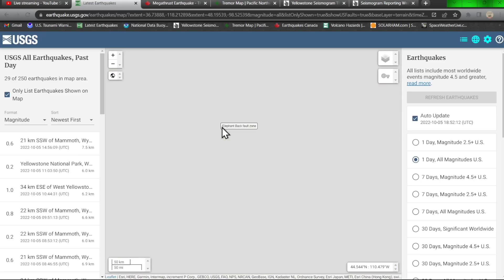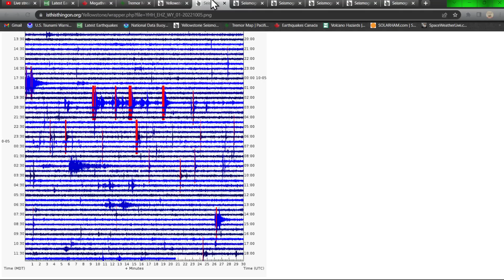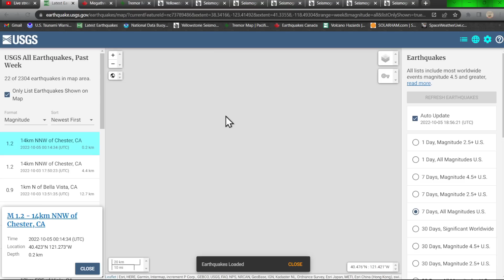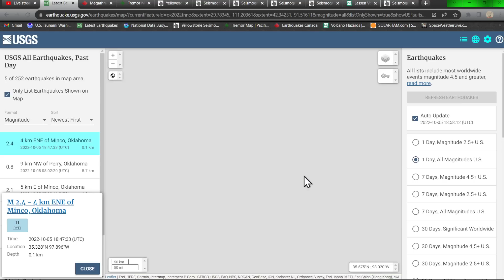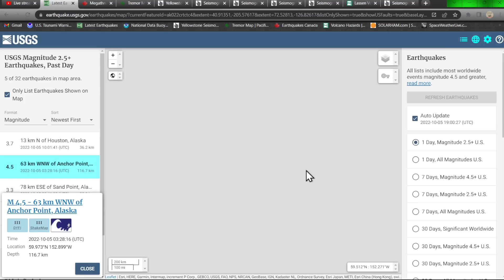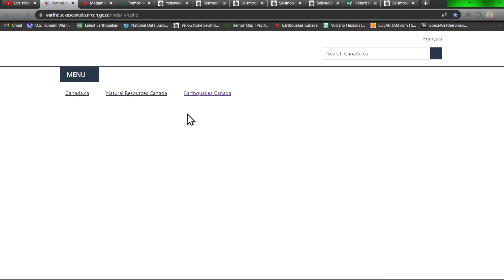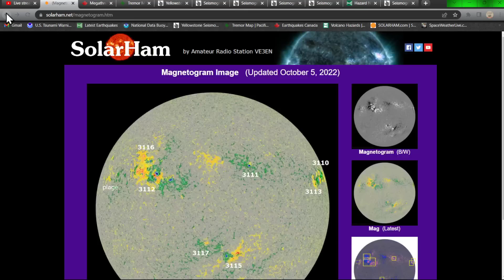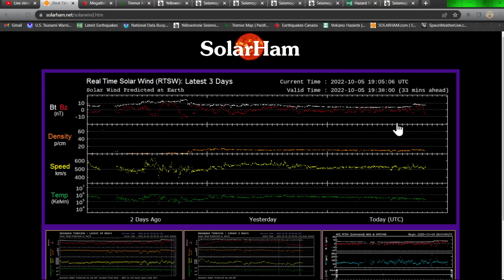Yellowstone Earthquake activity ramping up overnight. Solar weather update. Wednesday 10/5/2022